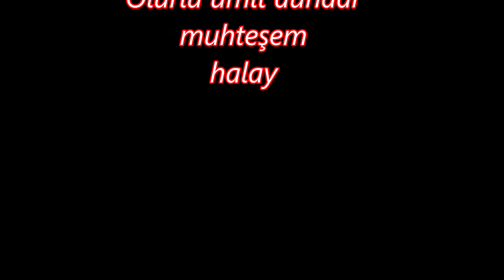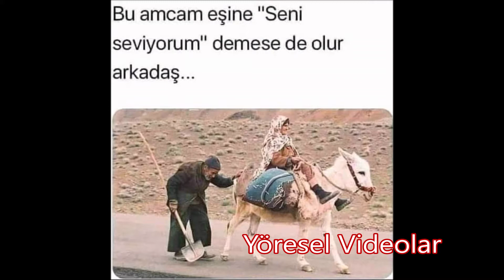Olurlu Ümit Dündar muhteşem halay Solistler Tayfun Akyüz Ve ümit Dündar Klavye piyanist Tayfun Akyüz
Solistler Tayfun Akyüz Ve ümit Dündar
Klavye piyanist Tayfun Akyüz
Düzenleme Prodüktör Okko Prodüksiyon Yapım